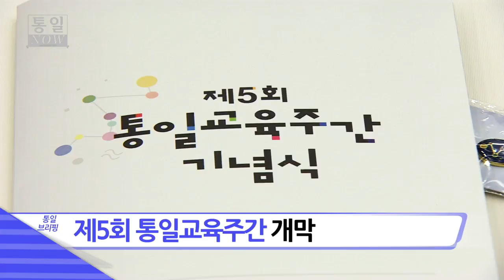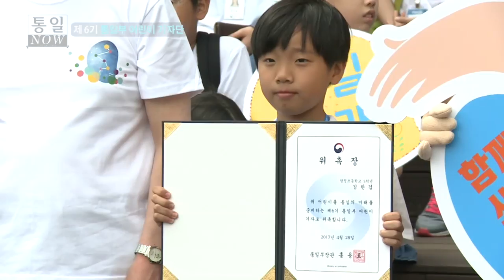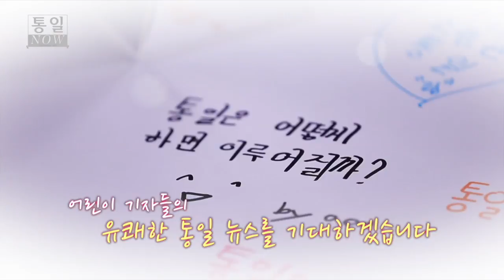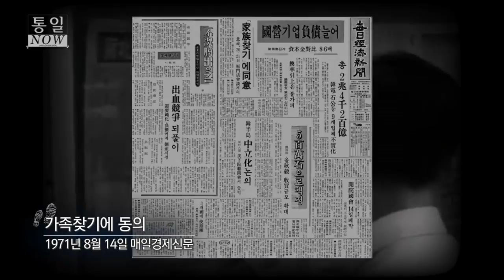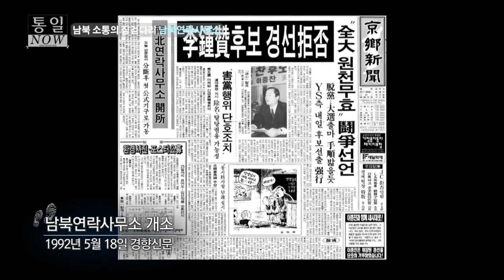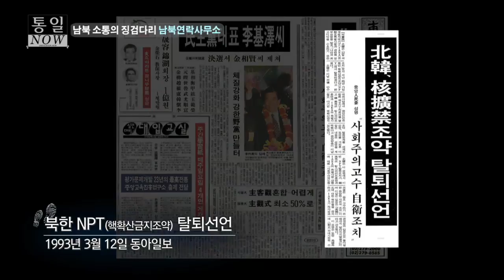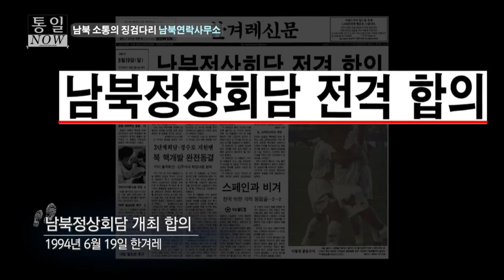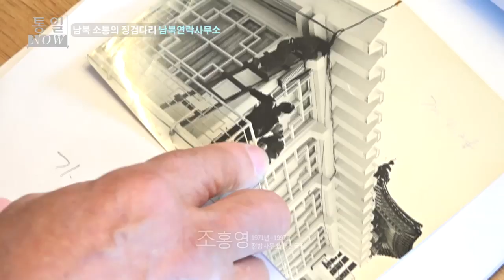제5회 통일교육주간 개막 (5월 넷째 주 통일나우)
▶ 통일 브리핑
- 제5회 통일교육주간 개막
- 민족통일중앙협의회 창설 36주년

▶ 통일 현장
- 제6기 통일부 어린이 기자단

▶ 통일 발자국
- 남북 소통의 징검다리, 남북연락사무소

※통일부 대변인 홍보담당관실